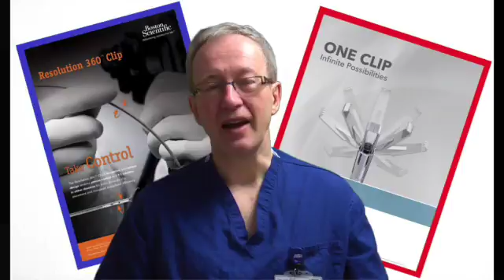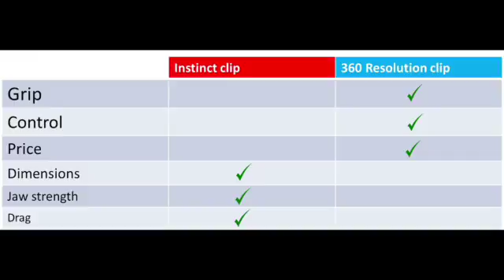First clip comparison; 360 Resolution vs Instinct ...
6 'Rounds in Rembacken's Ring' comparing two excellent endoscopic clips